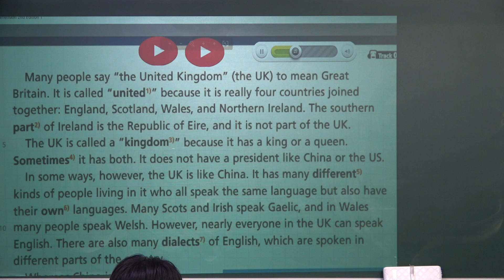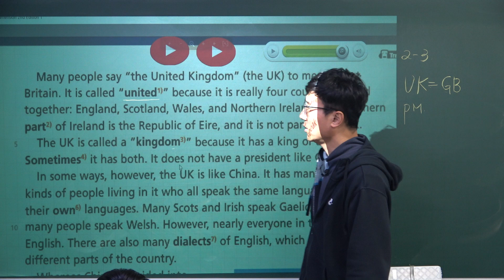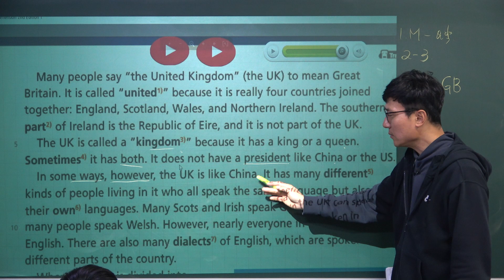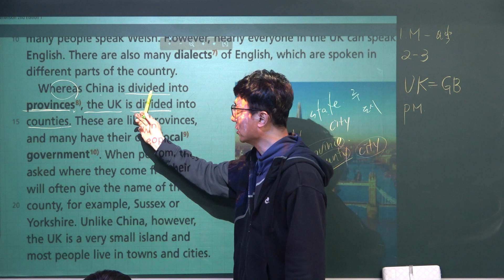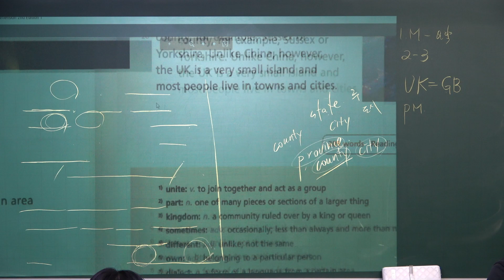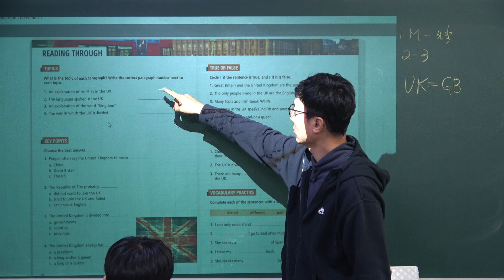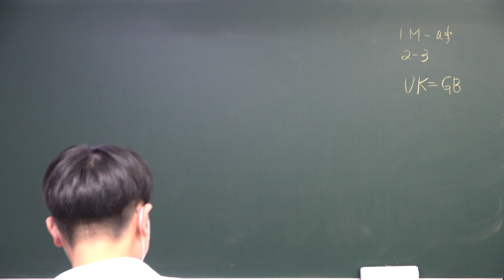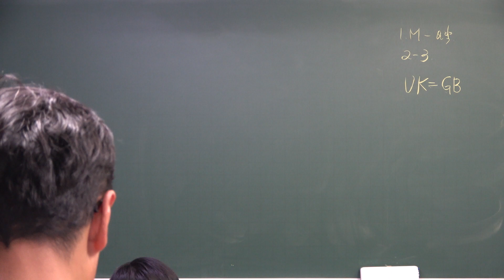[1-03]Short Articles for Reading Comprehension 2nd Edition 1_20221226